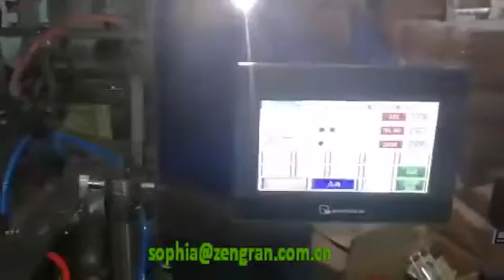Pre-made /doy packer automatic bag taking opening date coding ,filling sealing machine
This machine can automatic take the pre-made bag /doy packer ,opening the bag ,filling sealing .Widely use for packing granule product .